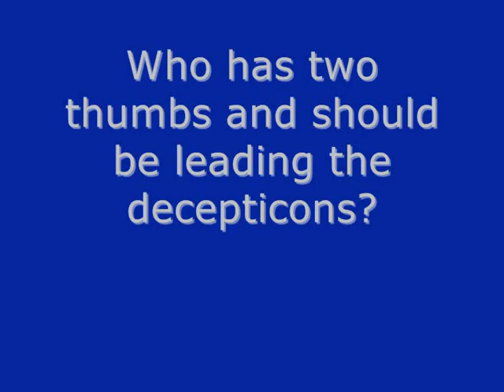Starscream toy slideshow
A slideshow in tribute to Starscream's original voice actor: Chris Collins aka Chris Latta. he also played Wheeljack and Spark Plug in transformers as well as Cobra Commander in G.I. Joe. His performance as starscream was a major part of my childhood and lead to Starscream being my favourite character in Transformers. So, in time to celebrate his birthday (August 30) I made a slideshow of   the many  pics I took of my Starscream toys (when you're on facebook it's that and kitty videos) in tribute to the man behind the voice and to the Chris Latta fanpage on facebook. The guy behind it is doing a great job of remembering a man's great work. So join it!
Please excuse the amateur nature of the vid. I'm not great at editing or photography and I just the pics I thought were cool/funny.
The music is Dan Hibiki's stage from Street Fighter Alpha